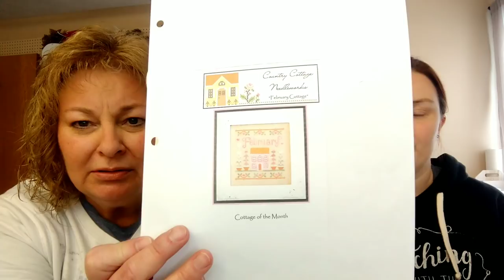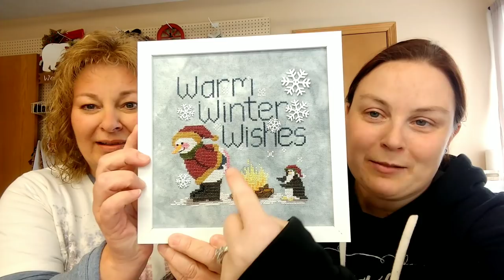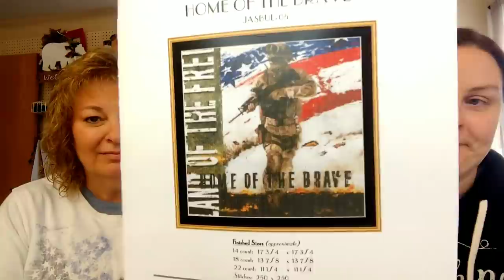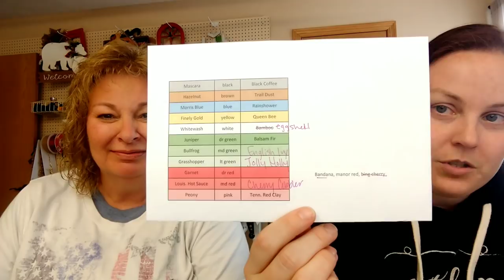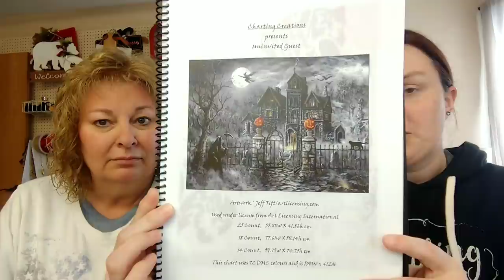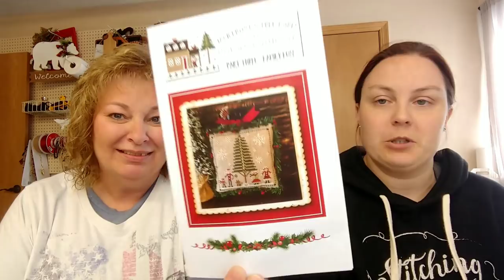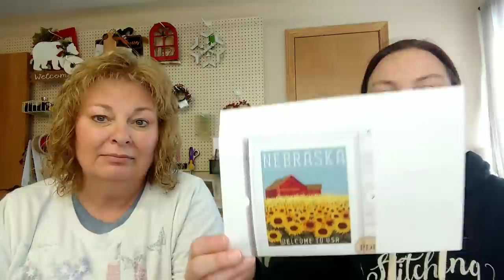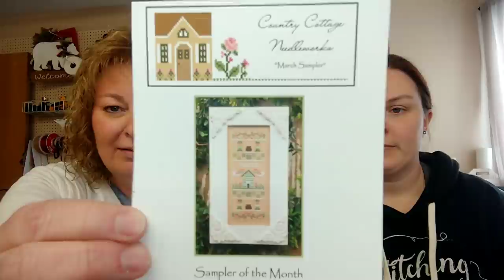Flosstube #11 - 2/6/21 - Jamie's WIPGO WIP Parade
Our New Year New Start!
Land That I Love Sampler by Teresa Kogut

Shadows (large horse head cross stitch)
Cross Stitch 4 Everyone